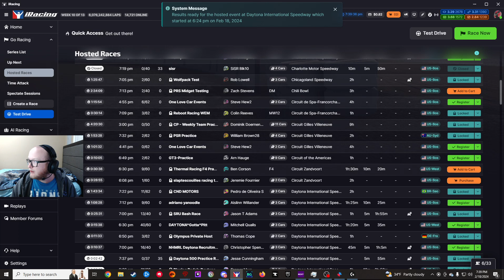Iracing 2024 Xfinity AI Season With Mal in the #07 and #42 POV Race 1/33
Iracing Xfinity 2024 Points Race 1/33 win *
1 Joshua Balliet 40*
2 Tyler Markel 35
3 Brandon Jones 34
4 Sam Mayer 33
5 Austin Hill 32
6 Ryan Truex 31
7 Frankie Muniz 30
8 Josh Williams 29
9 John Hunter Nemechek 28
10 Sage Karam 27
11 Aj Allmendinger 26
12 Parker Retzlaff 25
13 Parker Kligerman 24
14 Sheldon Creed 23
15 Blaine Perkins 22
16 Anthony Alfredo 21
17 Ryan Sieg 20
18 Sammy Smith 19
19 Riley Herbst 18
20 Corey Heim 17
21 Cole Custer 16
22 David Starr 15
23 Patrick Emerling 14
24 Chandler Smith 13
25 Ty Dillon 12
26 Kyle Sieg 11
27 Cj McLaughlin 10
28 Justin Allgaier 9
29 Kyle Weatherman 8
30 brennan Poole 7
31 Shane Van Gisbergen 6
32 Jesse Love 5
33 Caesar Baccarella 4
34 Daniel Dye 3
35 Josh Bilicki 2
36 Stanton Barrett 1
37 Jeremy Clements 1
38 Dawson Cram 1
39 Jeb Burton 1
40 Hailie Deegan 1